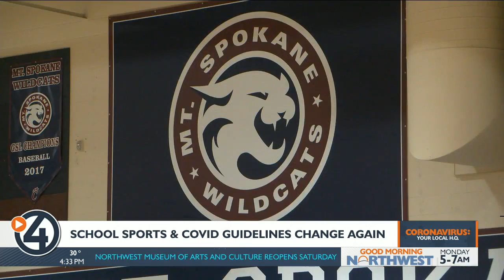Parents with students in sports stress over constant changes in protocols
Elenee Dao reports on how many parents are at their wits' end when it come to their children's sports programs, as many schools are having to change their COVID-19 guidelines constantly to accommodate for student safety.

Constant changes to testing and mask guidelines are making it hard for families and students participating in sports to stay on the ball.

It's possible guidelines will continue to change as the Washington Department of Health continues to look at the guidance for students.

In mid-December, DOH changed the testing guidance for students playing in sports because of a wrestling tournament outbreak in western Washington. Just a few days ago, it changed again.

Previously, students participating in sports had to be tested three times a week. The recent change said students only need to be tested on competition days. DOH changed the guidance because testing supplies are strained.

While the guidance could help with COVID testing demands in some areas, the Greater Spokane League director Ken VanSickle said some students will still have to test multiple times a week when there are multiple games.

"We could have some teams testing more than three times a week if they have four games in a given week," he said.

Masks are also now required again during practice when they weren't in the previous guidance.

"It's a rollercoaster. It's up and down, one season to the next, the guidance changes," said Andy Prado, the dad of a Mt. Spokane High basketball player and former football player.

His son, Aiden, is in his senior year. So, to see him play in sports is important. It's difficult in a pandemic because games continue to get canceled or rescheduled. It has to be done when too many students on one team would test positive for COVID.

VanSickle said more than 50 basketball games had to be rescheduled in divisions 2A, 3A and 4A so far this season.

"You're looking at 32 varsity teams, and so everybody's had to reschedule, reshuffle. That doesn't include all the lower-level games," he said.

Although it can be too much seeing all the constant changes to sports guidelines for students because of COVID, Prado is glad his son can still at least play.

"Mask up to lace up, I'm telling you. Whatever we got to do to keep these kids in whatever realm they're playing in, I think, is a good thing," Prado said. "The years go by so quick and the seasons aren't really that long."